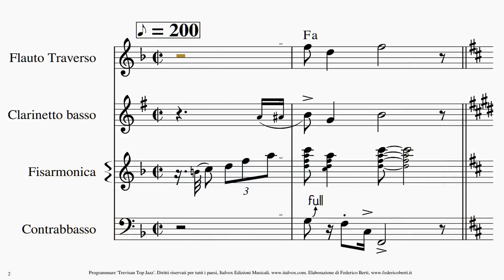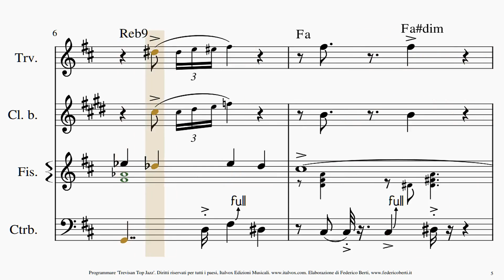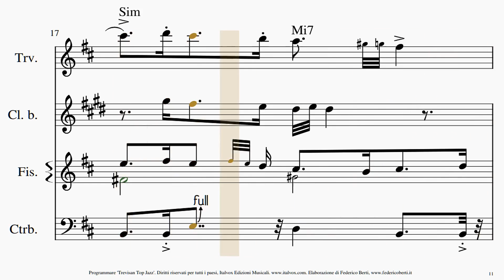Fisarmonica Swing, "Top Jazz" di Maurilio Trevisan. Elaborazione di Federico Berti. Video spartito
Fisarmonica Swing. "Top Jazz", di Maurilio Trevisan
Elaborazione di Federico Berti per Italvox Edizioni Musicali
Flauto Traverso, Clarinetto Basso, Fisarmonica, Contrabbasso, Batteria